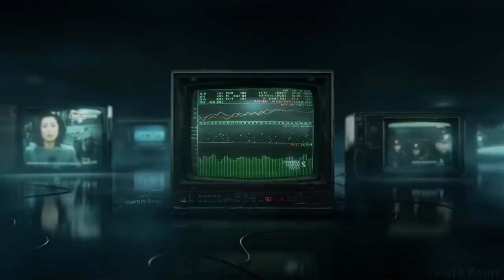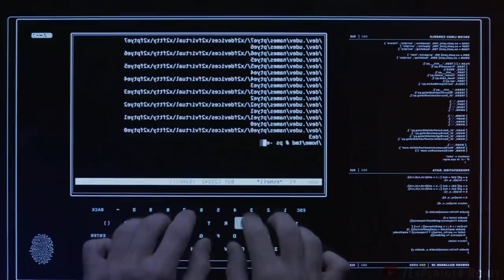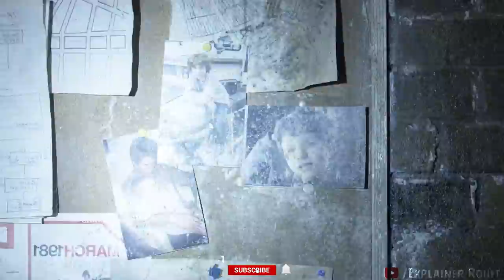Sam Enters his Father's Virtual World that has become Far More Dangerous than his Father Intended.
Sam, the son of famous video-game developer Kevin Flynn, has been haunted for a long time by his father's mysterious disappearance. A strange signal draws Sam to Flynn's Arcade, and he is pulled into the same cyberworld in which his father, its creator, has been trapped for 20 years. With fearless warrior Quorra, Kevin and Sam seek to escape from a universe that, while magnificent, is far more advanced and dangerous than Kevin had ever imagined.

Credits:
Images and footage Source : Walt Disney Studios
Directed by : Joseph Kosinski
Produced by :: Sean Bailey,Jeffrey Silver,Steven Lisberger
Genres : Action & Adventure : Mystery & Suspense : Sci-Fi
Script Written By : Prince Nagar
Background Music 🎶 :)